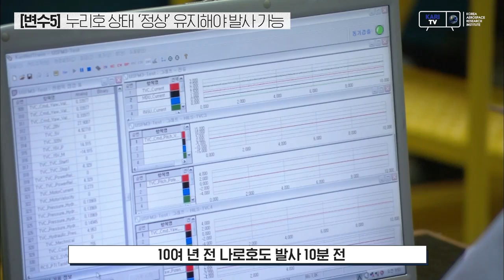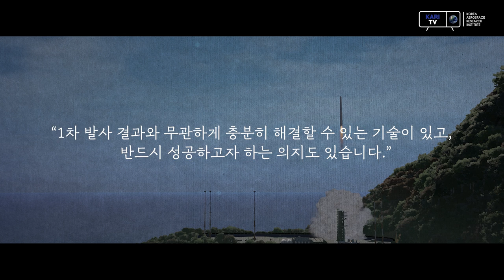자동차 부품수 2만개, 누리호 부품수 37만개! 한국형발사체 누리호 발사 D-7, 누리호 발사 변수는?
한국형발사체 누리호 발사 D-7

37만개 부품으로 구성된 한국형발사체 누리호 발사
발사 시 고려해야 하는 변수는 어떤것들이 있을까요?